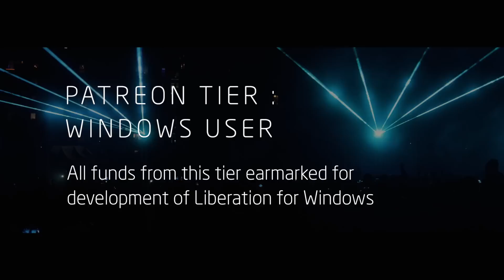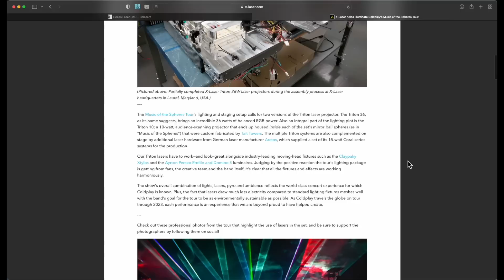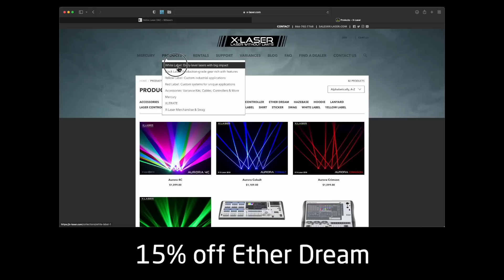Liberation next gen laser software launch announcement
It’s finally here; Liberation, the next generation of laser show software. Here's how to sign up and some exciting hardware news.

Live stream is now finished. Q&A videos will be edited and posted separately.

All music by Seb Lee-Delisle